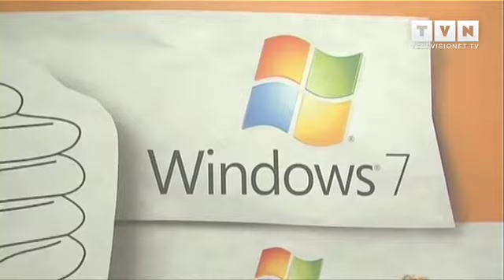MICROSOFT - WINDOWS 7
Pietro Scott Jovane, Amministratore Delegato Microsoft Italia, parla delle strategie adottate per il lancio di Windows 7, delle caratteristiche del nuovo prodotto di casa Microsoft e delle differenze tra il mercato ICT europeo e americano.